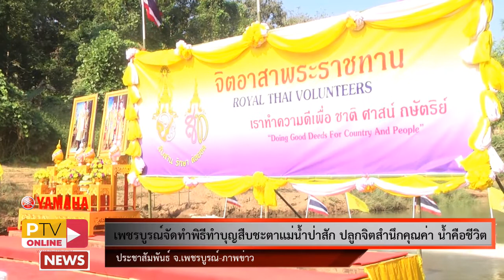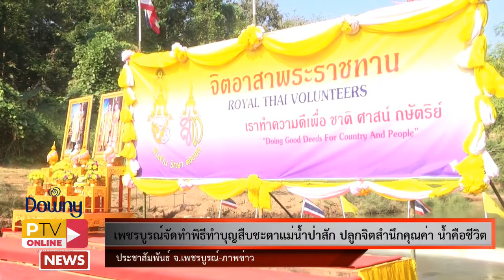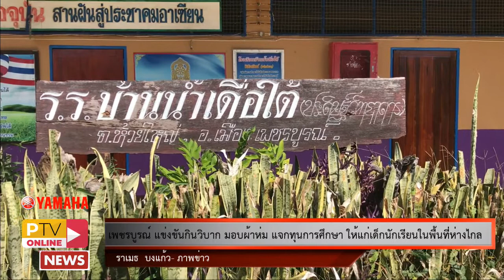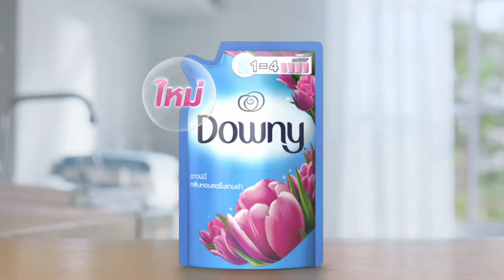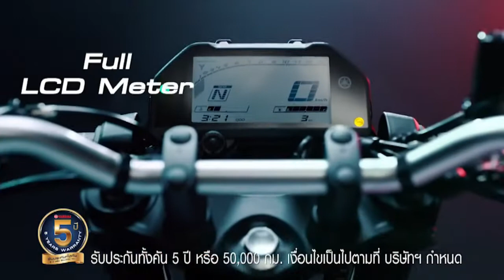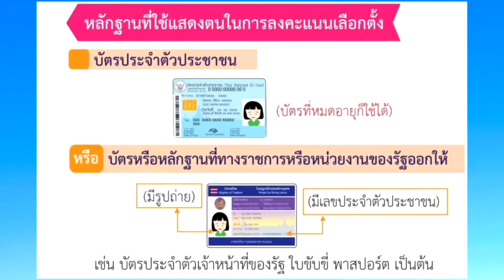🔴 ข่าวท้องถิ่นเพชรบูรณ์ วันที่ 7 ธันวาคม 2563